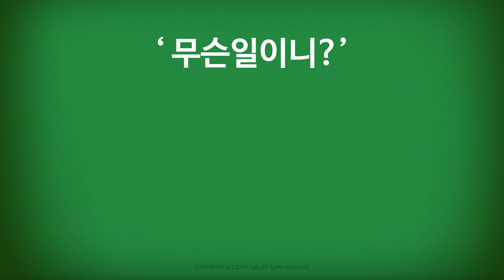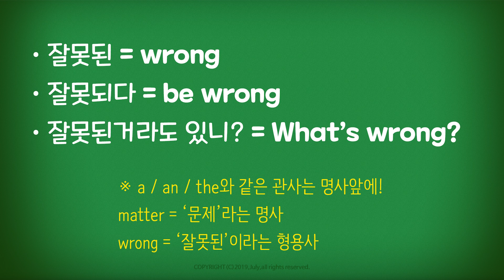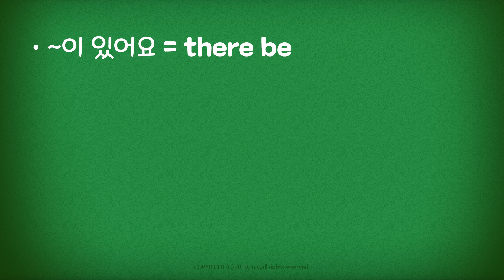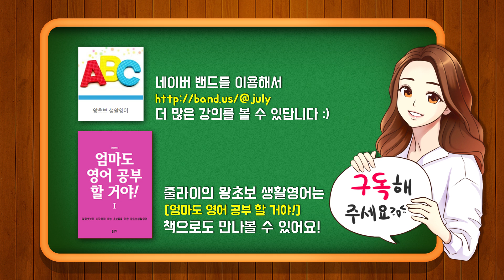줄라이_왕초보생활영어 282강 무슨일이니?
'무슨일 있니?'

· What’s wrong?
· What’s the problem?
· Is there something wrong?

A : You look sad. What’s wrong?
B : I lost my puppy.
A : Really?

☆ 녹음 : 줄라이
Reader : July